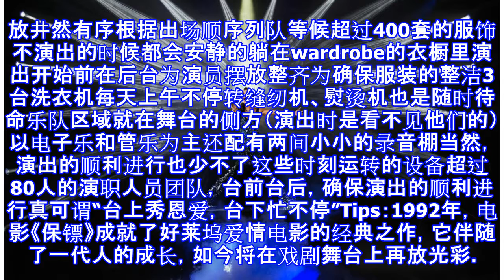前站探班|揭秘《保镖》后台：台上秀恩爱，台下忙不停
经典原版音乐剧《保镖Bodyguard》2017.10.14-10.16票价：80/180/280/380/480/680 元入场要求：1.1米以下谢绝入场，1.1米以上所有观众凭票入场！观看《保镖》就像经历了一次视觉、听觉与想象力的全新冒险当你走进它的感官世界，就如同走进了视听展览馆有令人拍案叫绝的经典重现也有让人瞠目结舌的改编有热烈夺目的歌舞也有冷峻独到的叙事更有令人啧啧称奇的服装和舞美布景今天带大就来看看后台一探这部经典音乐剧的究竟~道具、布景、灯光、音响、服装、乐器全靠这些黑箱子，千里迢迢的从英国运到中国各种道具的摆放井然有序根据出场顺序列队等候超过400套的服饰不演出的时候都会安静的...